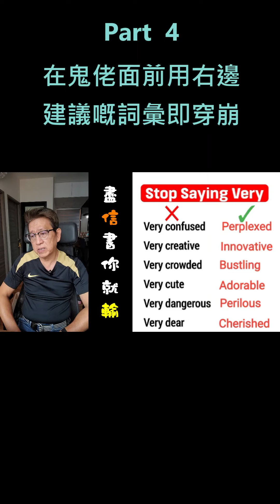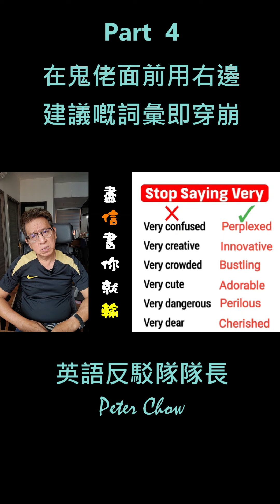日常用的英語是 informal English 並非 formal English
學習英語的朋友 小心被一些網上教嘅英文誤導